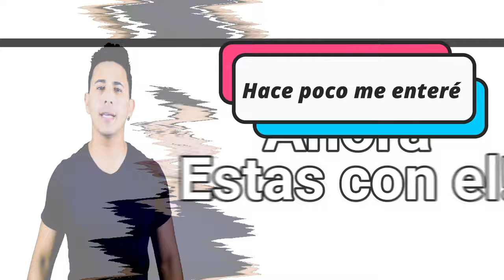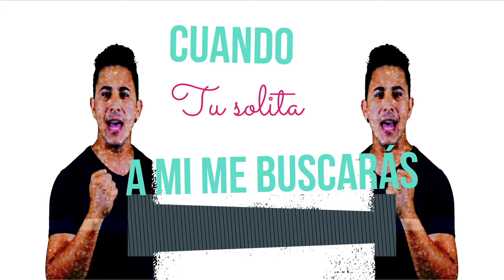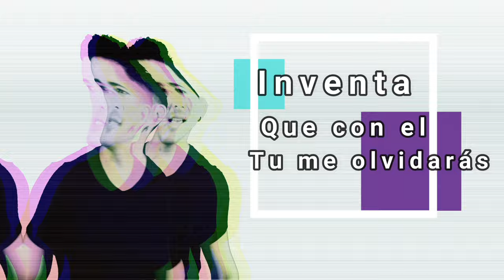No me olvidaras - Manuele feat. Kafka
Manuele - Feat. Kafka
No me olvidaras, Canción Compuesta y Producida en Doble Z music estudio.

Doble Z records estudios crossovers
Doble Z music hecho en casa